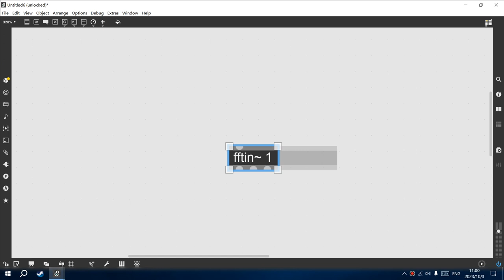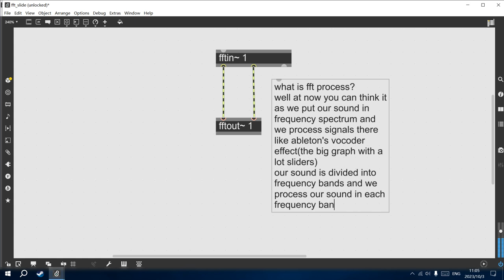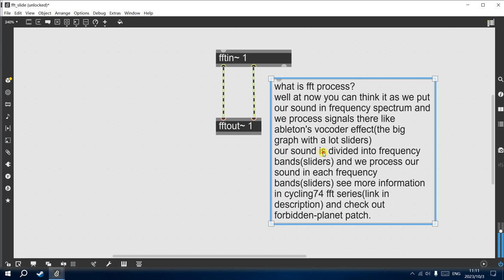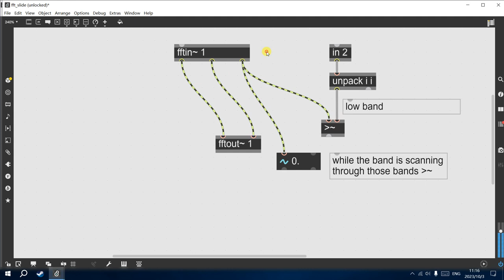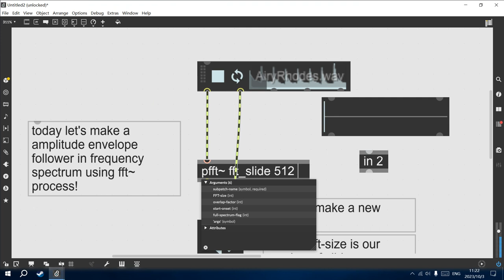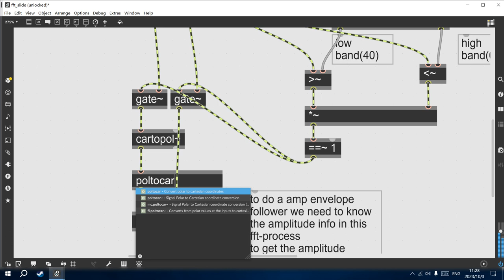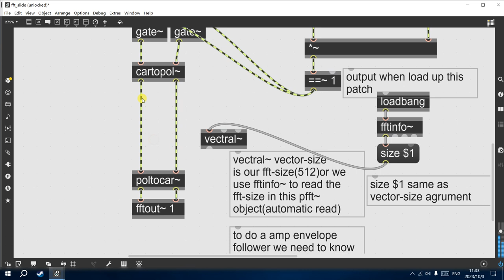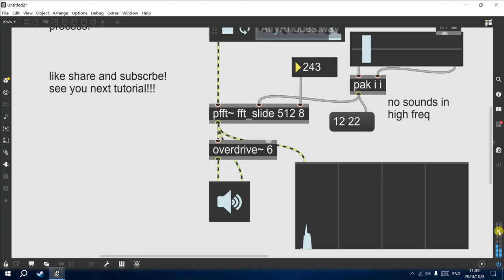[Max/MSP] amplitude envelope follower with fft~ process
amateur music producer and I'm exploring and learning Max/MSP by myself.
I will introducing you some sound design ideas in Max/MSP,
especially for some ambient music production stuff.

Timestamps:
0:00 start
0:18 make and save a new fft-patch
1:26 pfft~ to read fft~ process
3:24 I think this is second time I talk about what is fft~ process.
6:44 forbidden-planet patch(you need to understand how this works)
9:40 fft-size == frequency bands
12:18 bandpass filter in fft~ process
12:35 fftin~ third outlet
16:42 how to make band-pass filter in fft~
18:55 &&~ logic
21:45 my mistake!!!(or lessequal~ and greatequal~)
22:00 set the band pass freq-range
25:38 there is not that much information in high-freq spectrum
27:18 amp envelope follower in fft~ process
28:02 use cartopol~ to catch amplitude informations
30:15 this object to make envelope follower in fft~ process!!!
32:00 fftinfo~ to read fft-size automatically
34:00 copy the process
37:35 sound start to smear out.